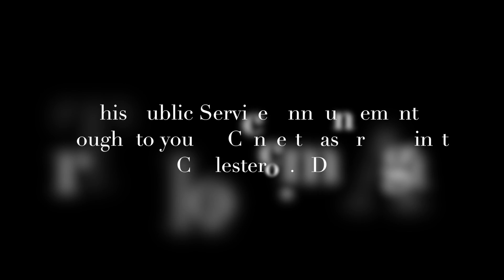Another Fitness Nag..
Seriously, I'm trying to demonstrate that you don't need a fancy fitness program, a fanatical diet, or anything expensive and fancy, to become reasonably healthy and fit for your age. Just try to be more active; take the stairs instead of the elevator; bike and walk instead of driving when you can. Age isn't your worst enemy - lifestyle is,but it can become an asset for you! Good Luck!